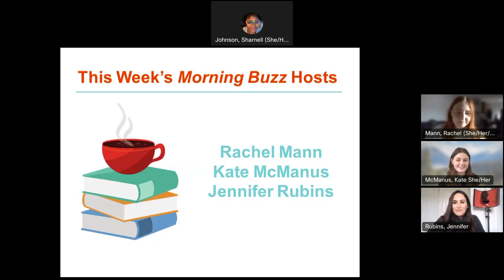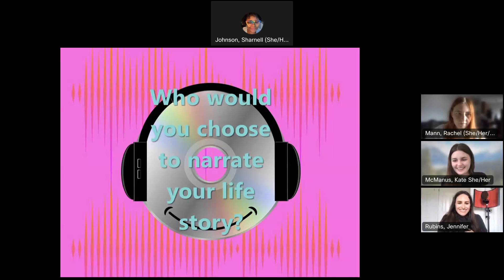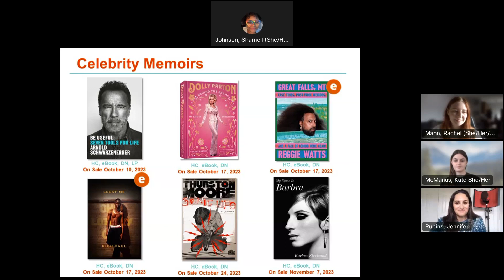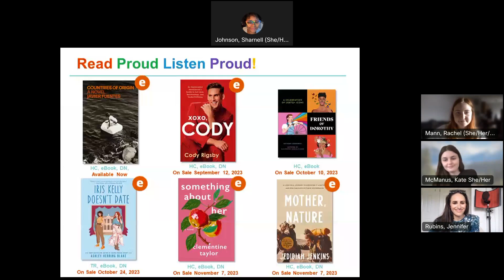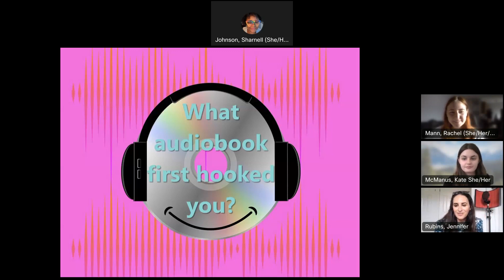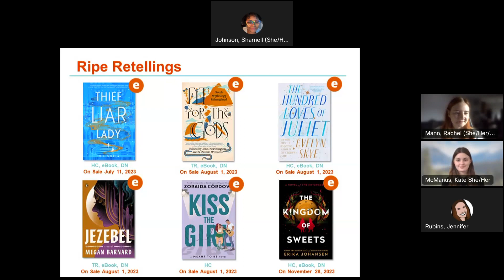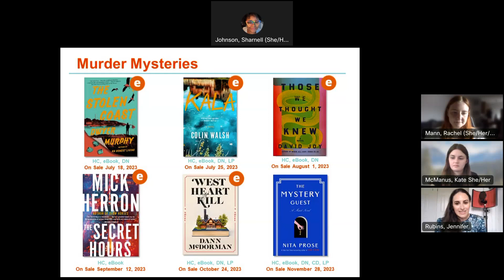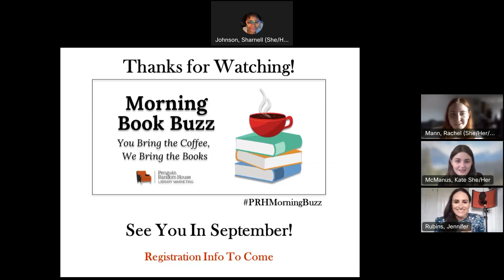Penguin Random House Library's Morning Book Buzz Season 4, Episode 4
For this episode, presented live on June 7, 2023, our staff Rachel, Kate, and Jen present Celebrity Memoirs, Pride Month picks, Mysteries, and Ripe Retellings, plus celebrate Audiobook Month with a pop quiz!
For more information on the titles presented, visit penguinrandomhouse.com.